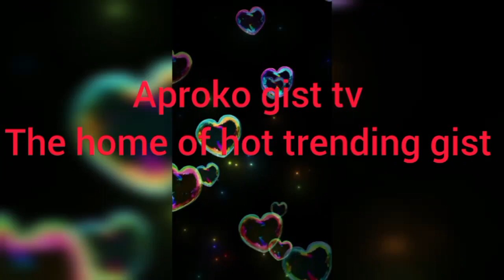S3ŕious Xpose💔😭 Tèars As Yul Edochie And Judy Austin Finally Dèbunk As May Edochie Fans Drãy Judy